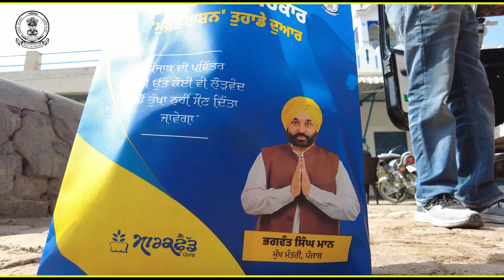ਲੁਟੇਰਿਆਂ ਦਾ ਮਾਸਟਰਮਾਇੰਡ ਪਲੈਨ, SBI ਬੈਂਕ 'ਚੋ ਲੱਖਾਂ ਰੁਪਏ ਲੁੱਟ ਲਏ, ਖੁਲਾਸੇ ਸੁਣ ਕੇ ਰਹਿ ਜਾਵੋਗੇ ਹੈਰਾਨ